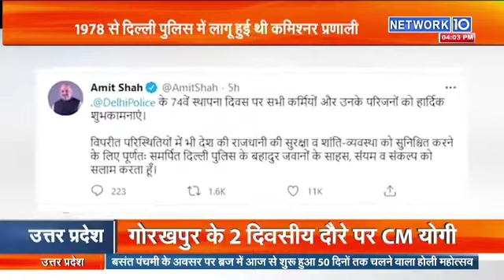दिल्ली पुलिस का 74वां स्थापना दिवस